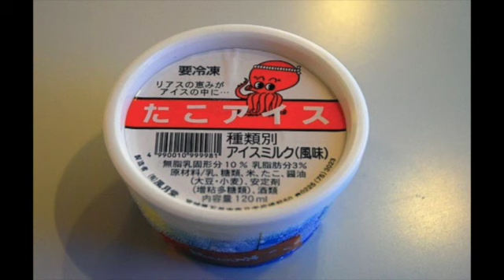10 More Strange Things Found in Japan Pt.2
H & Em made another "Strange Things Found in Japan" video because our previous Japanese video got 10 likes. So as promised, here is part 2! We just need 4 more!